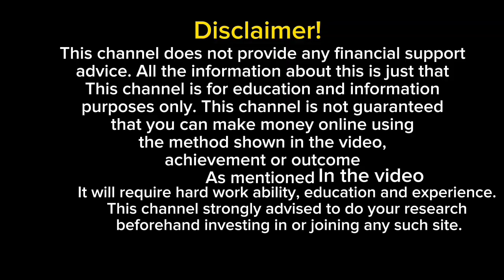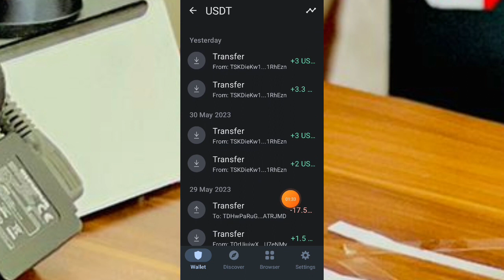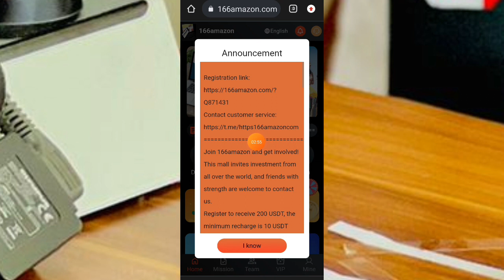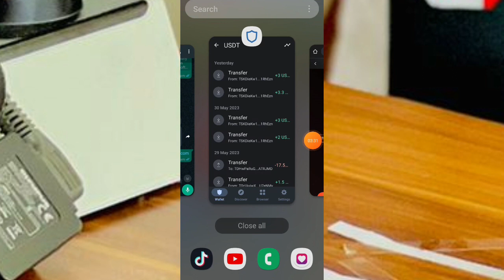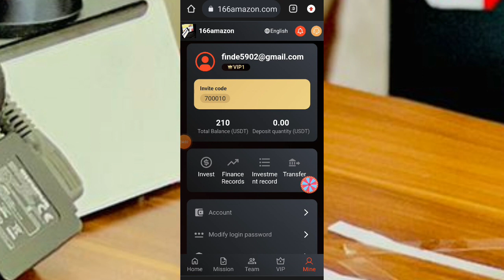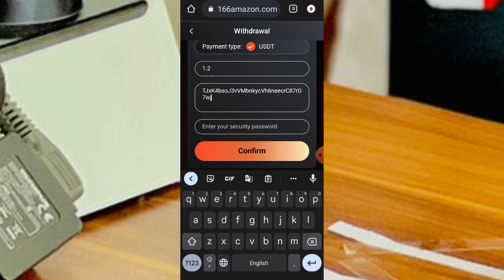$25 ayaan Kala baxay wakhti yar gudihi|withdraw proofment